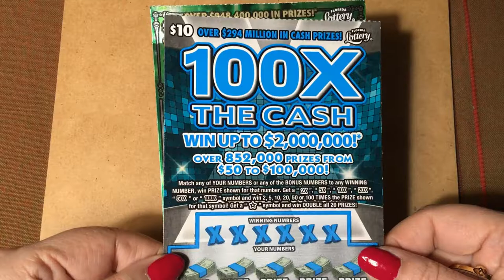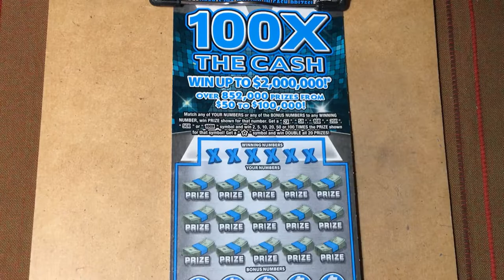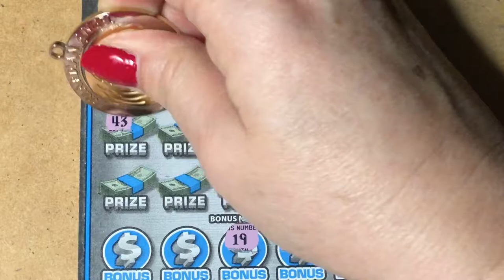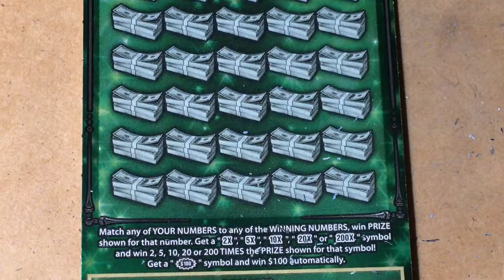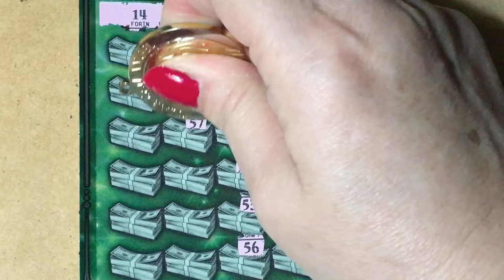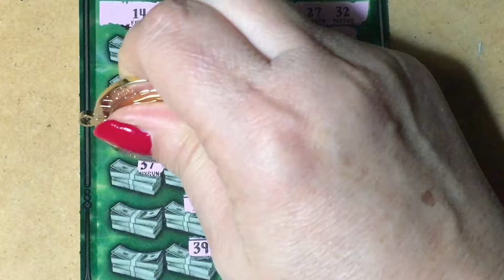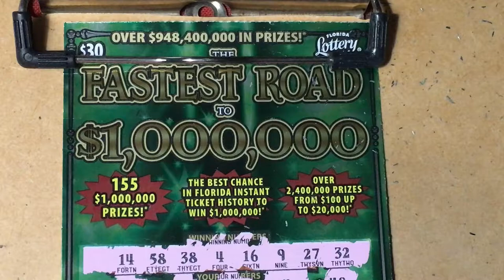Let's Play Lucky Ticket Tuesday!